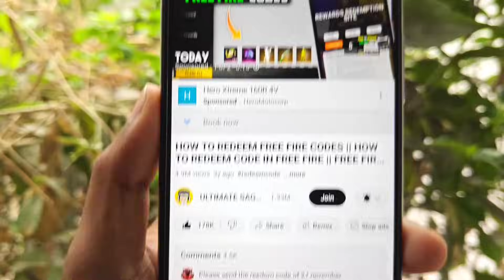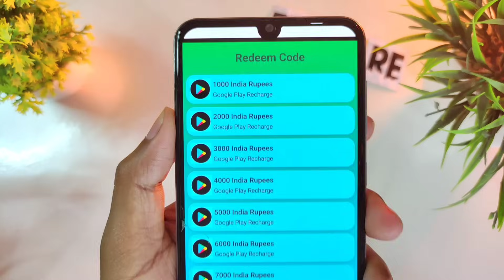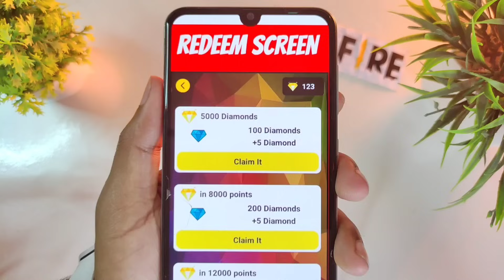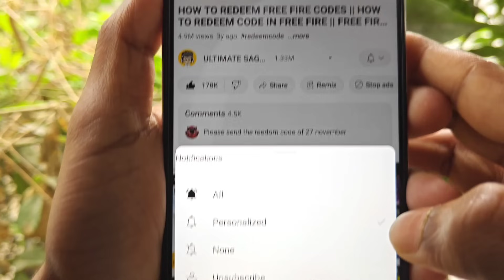Best Magic Cube Bundle In Free Fire | Which Bundle Is Best In Magic Cube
🧿 QUERIES SOLVED:►